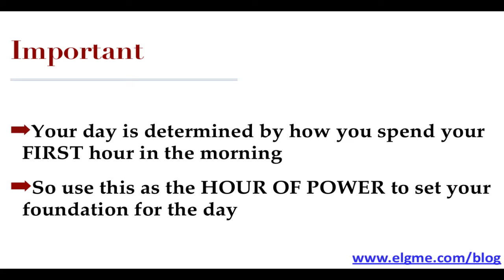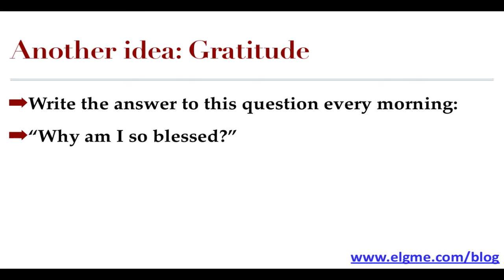Health: Frustrated Because Of Negative Thoughts and Self-Talk?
In this short video, you will learn how to start your day right by building a solid foundation.  In other words, setting up yourself to be happy and positive.

Your day is determined by how your spend your first hour in the morning.

To change something in your life, you need to change something in your daily schedule.  I've given some suggestions on how to start your day.